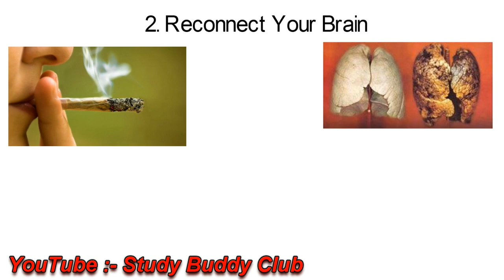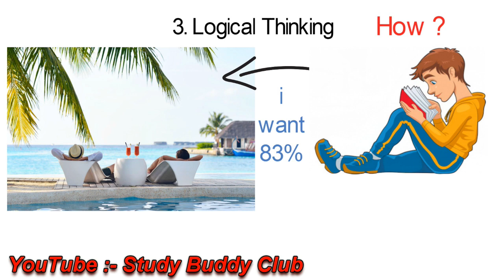69. How To Concentrate on Studies |अपने दिमाग को control कैसे करे |How To Control Your Mind in Hindi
अपने दिमाग को control कैसे करे || How To Control Your Mind in Hindi ||

Hello Friends,
is video me humne btaya he k "how to control your mind in hindi" jisse aap apne mind ko control kar sakoge & kai bad habits se dur reh sakoge like porn, smoke. Also aap achhi habits bhi dal sakte ho like roj pdhai karna.. meditation karna etc.